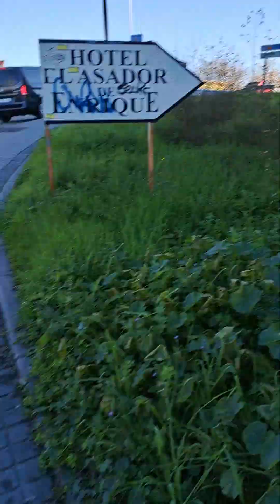sa wakas nakuha ko na rin yung aking card na naiwan ko sa taxi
tara guys samahan niyo ako sa paglalakad pauwi guys papuntang station ng big train(@bennyfontanilla)